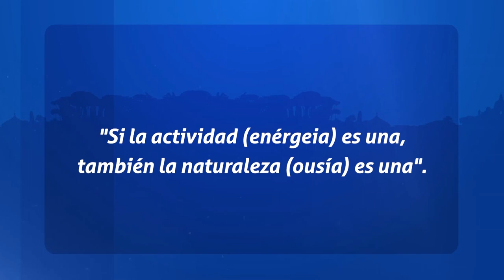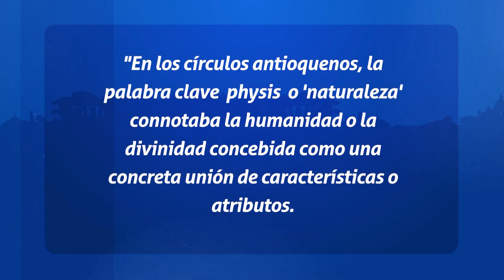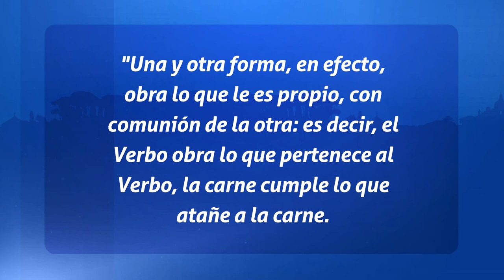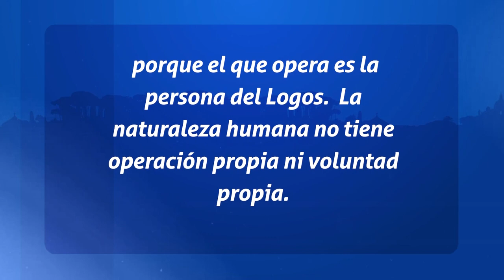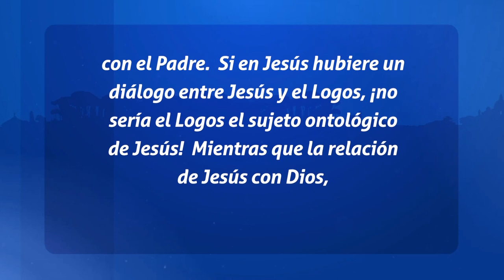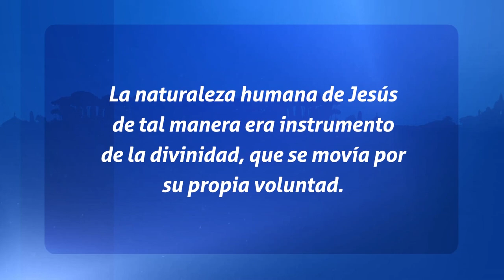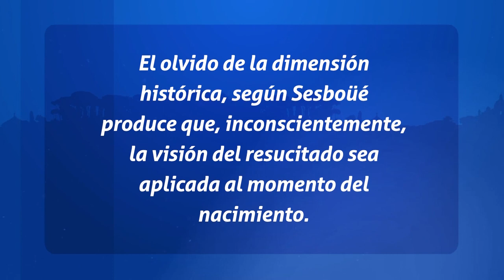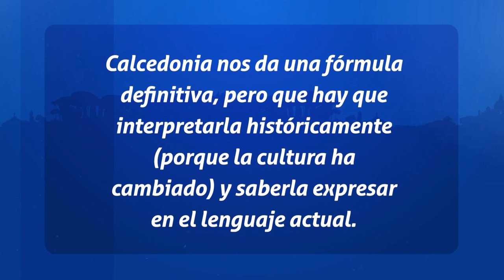Padres de la Iglesia - Calcedonia : Fin o Comienzo de la Cristologia Parte II